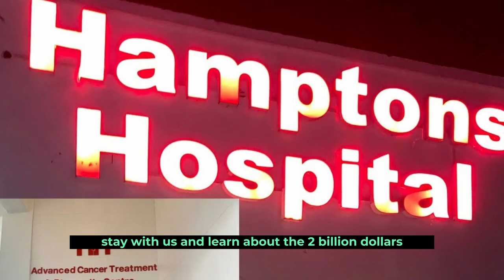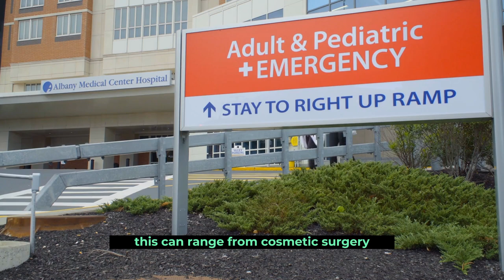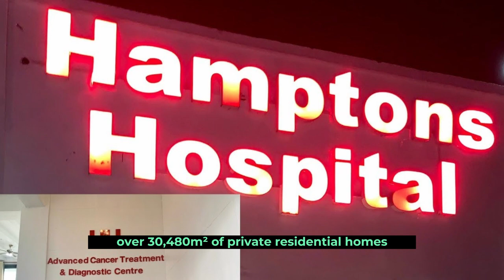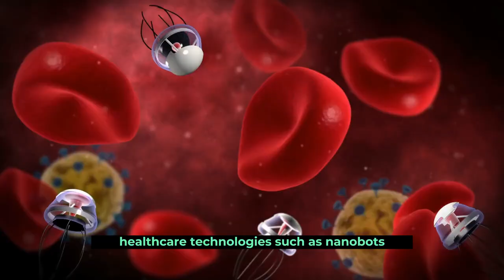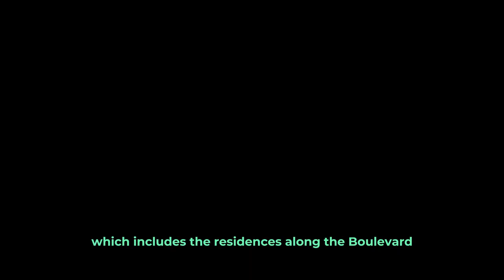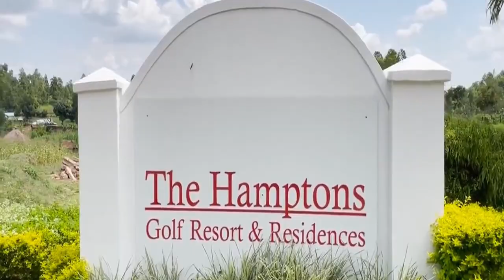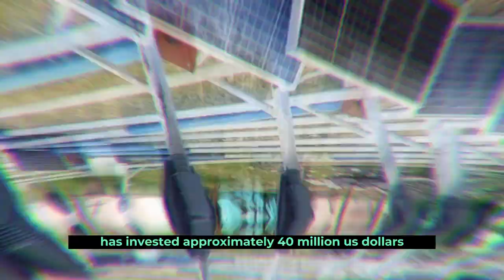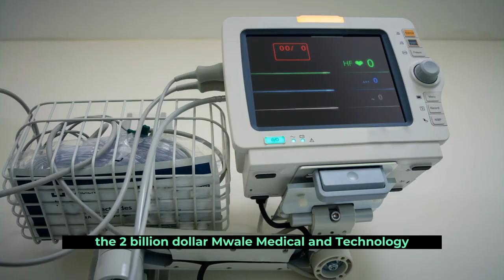Discover The $2BN Mwale Medical And Technology City.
Kenya is constructing the $2 billion Mwale Medical and Technology City to address the country's healthcare shortage and to serve as a hub for medical research and innovation. The project's goal is to build a world-class medical complex that will attract both local and international patients, as well as medical professionals, while also creating jobs and economic growth in the region. Furthermore, the medical technology city will encourage the advancement of medical technology and telemedicine, which will improve healthcare delivery in Kenya and the surrounding region. Hello there, welcome to stay with us and learn about the $2 billion. Cit. Mwale Medical and Technology.
Medical tourism is one of the world's fastest growing industries today. Medical tourism is the act of traveling to another country for medical treatment. This can range from cosmetic surgery to life-saving surgery. People frequently choose to travel for medical care to locations that provide lower-cost, higher-quality health care than they would receive at home. With rising medical costs and the availability of quality health care in other countries, an increasing number of Africans are opting to travel to neighboring countries for their medical needs, compared to just a few years ago. According to Numbeo, Kenya has the best healthcare services in Africa, trailing only South Africa. Kenya, through its leading investor, Julius Moira, is constructing a two billion dollar medical city in order to strengthen its position as an African medical hub. After a team of technology and healthcare experts and companies from the United States completed feasibility studies, construction of the Moire Medical and Technology City began in 2014. The medical city is located in Kakamega County, about 378 kilometers (235 miles) from Nairobi, Kenya's capital city.